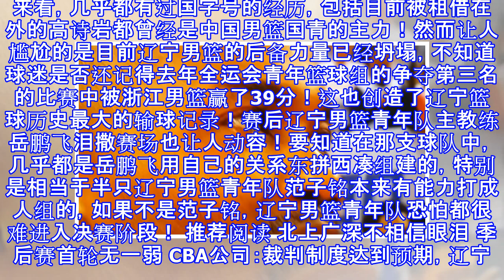中国男篮各级梯队辽宁无人入选 后备力量坍塌让人堪忧！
中国男篮各级梯队辽宁无人入选 后备力量坍塌让人堪忧！ 就在昨天，辽宁男篮在客场与广东宏远的比赛中以一场酣畅淋漓的大胜结束了本赛季常规赛的比赛，虽然最终只能排名第二，可是辽宁男篮目前依旧被看做是夺冠的热门球队，在今天，中国男篮蓝队也公布了大名单，其中郭艾伦与韩德君再次入选，看起来辽宁男篮已经是巅峰期，可是同样是在今天，中国男篮U18以及U17国青队公布了为备战2018年亚洲青年男篮锦标赛及世界U17青年男篮锦标赛的大名单，然而让辽宁篮球尴尬的是名单中没有一名辽宁男篮的球员！在以往，不论是从李晓勇以及吴庆龙时代的辽宁双子星，再到后来的刘湘韬，张庆鹏，杨鸣等以及目前的郭艾伦，赵继伟等都是中国男篮各级...